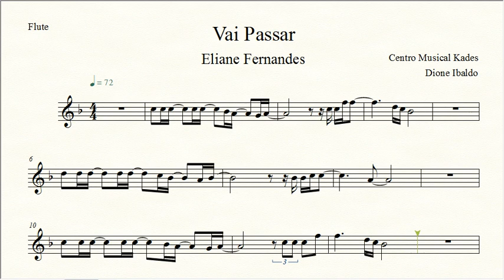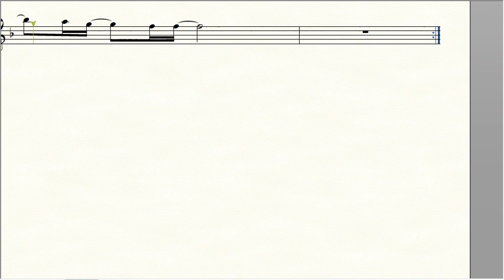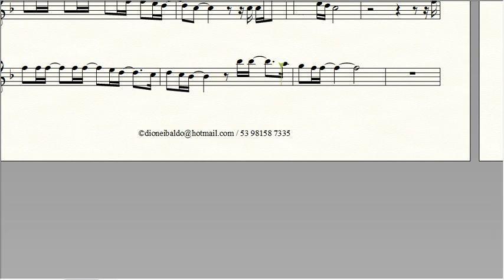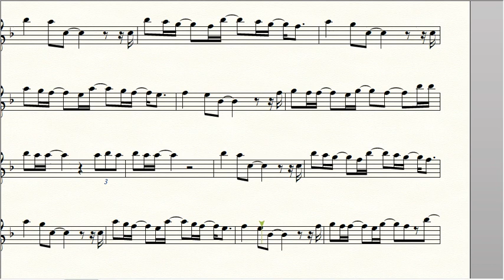Partitura VAI PASSAR - Eliane Fernandes - Flauta Transversal